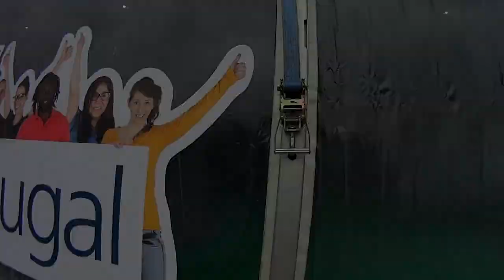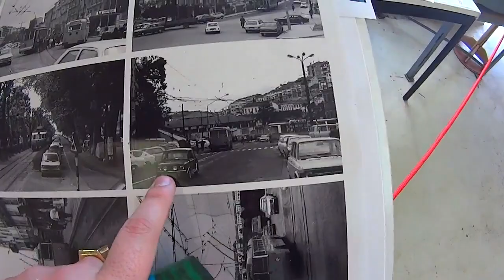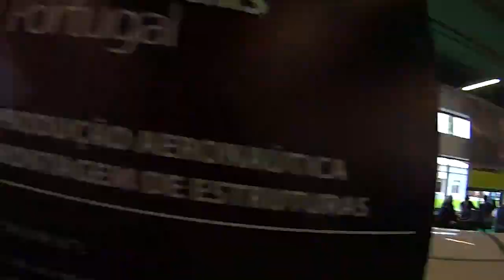ANGRY BIRDS DOCES ! ( ͡° ͜ʖ ͡°) TENHO NOVO PENTEADO ?!